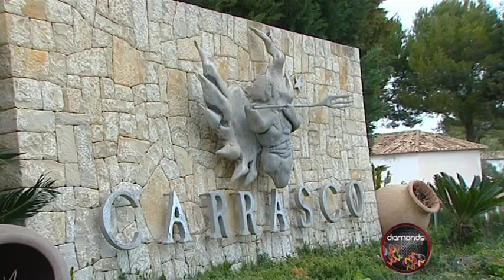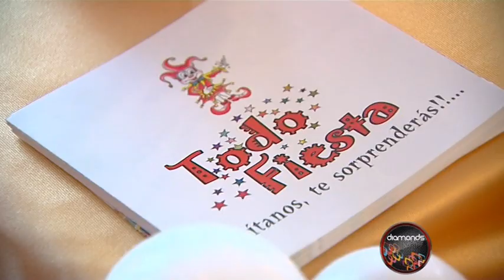Boda Flash primer dia. Desfiles. Feria de novios. Sorteos Gratis. Feria nupcial. Descuentos boda.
organizadores de la primera feria de bodas con descuentazos, promociones molonas y regalos para tu boda.